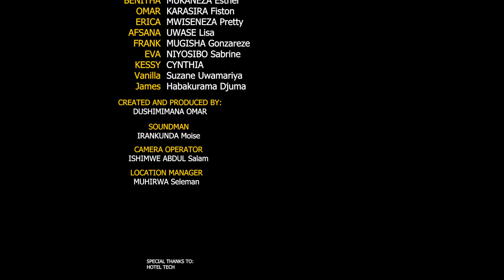Mukeba Series Season 4 Ep 9